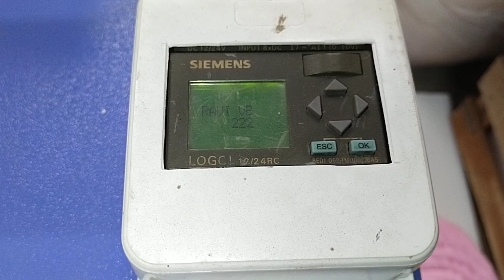100 % Fully Automatic Long Cotton Wick Machine |Cotton Wick Business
We are the leading machine manufacturer like Long Cotton wick machine and round cotton wick machine
VB TECHNO